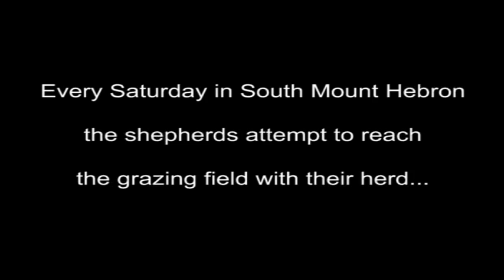So Arrest Me As Well...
The continuous abuse of the Palestinian farmers of South Mount Hebron by the IDF and settlers is normal routine. First the IDF decrees a "Military closed zone" to stop farmers from reaching their lands - against legal guidelines of the government. Then IDF arrests the Israeli activists trying to help the farmers, while the settlers attack them. Last Saturday a group of activists (Taayush organization) attempted to help a shepherd. Minutes after arriving to the field the IDF arrived waving a "Closed Military Zone" decree. A map that was attached marked only a small area -- the size of the shepherd's field. After declaring "five minutes for everyone to leave the field or be arrested" the commander changed his mind and immediately started arresting people.  After the arrests the IDF left the field leaving us with the sheep to graze, it is as if they had an arrest quota, once filled they could not care less.